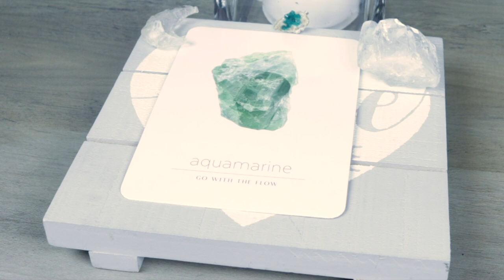Angel Daily Message August 23, 2020